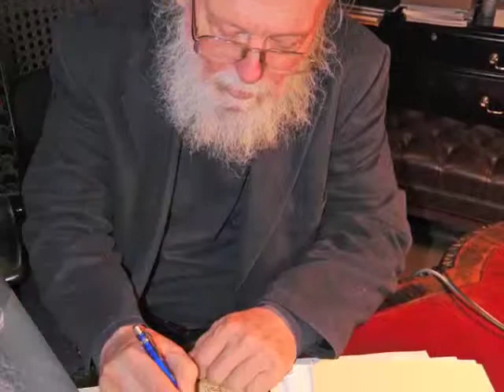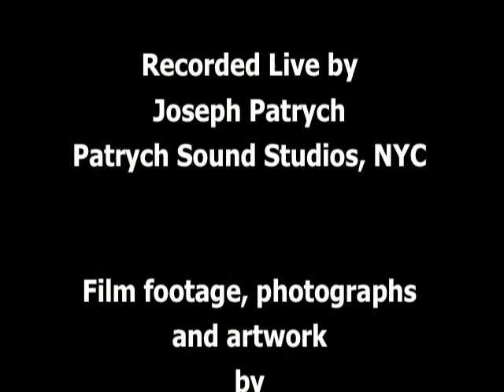Peter Schickele |Dance of Uncertain National Origin for Trumpet and Piano | Live at Steinway Hall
Peter Schickele: 75th Birthday Concert at Steinway Hall, March 29, 2011
Dance of Uncertain National Origin for Trumpet and Piano
Canadian Brass trumpeter Caleb Hudson and pianist Laura Leon perform “Dance of Uncertain Origin” in a concert celebration honoring the 75th birthday of internationally renowned American composer Peter Schickele at NYC’s Steinway Hall. This first movement from his Three Uncharacteristic Pieces for B Flat Trumpet and Piano is a clever blending and weaving of an amalgam of folk dance sonorities and rhythms. The evening was hosted by distinguished radio broadcaster Robert Sherman. With gratitude to Steinway & Sons’ Eddie Strauss.
Live Recording by Joseph Patrych
Martin Patrych Memorial Studios